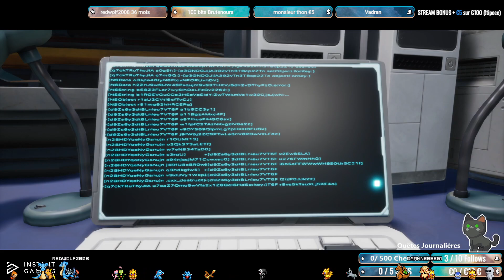[REDIFF] Découverte de Synced, ça déchire !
Donne un pourboire si tu aimes la chaîne et souhaite la voir continuer

Partenaire IG (vos jeux moins cher!)
Partenaire Amazon (fais tes achats et soutiens Shaki en même temps)